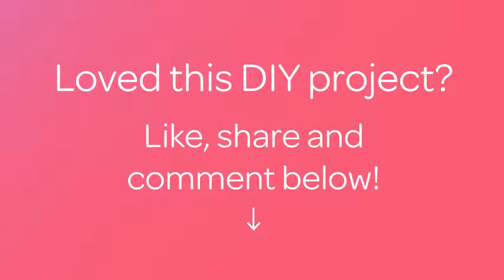How To Delicious Snack Pickled Zucchini - DIY Food & Drinks Tutorial - Guidecentral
About this DIY project:
- Title: Delicious Snack Pickled Zucchini

Supplies:
- 2 young zucchini
- 1 tsp salt
- Dill and 2 cloves of garlic
- Apple cider vinegar 1 tablespoon
- 4 tablespoons of vegetable oil
- 2 tablespoons of honey
- Black pepper